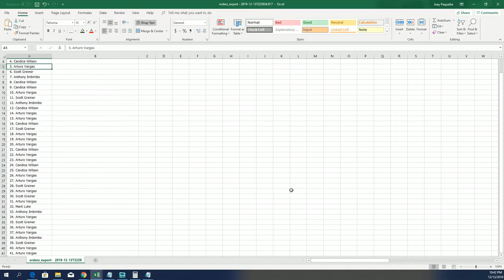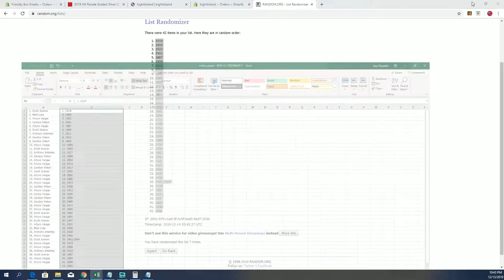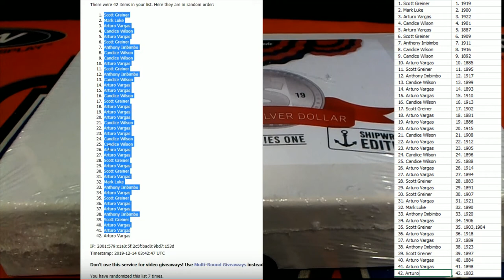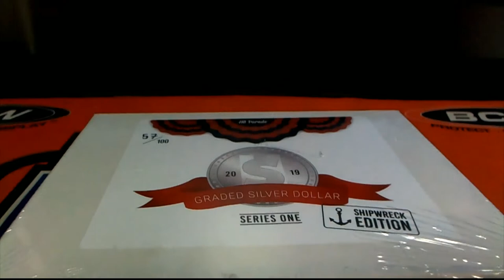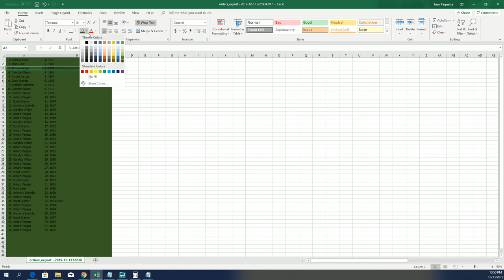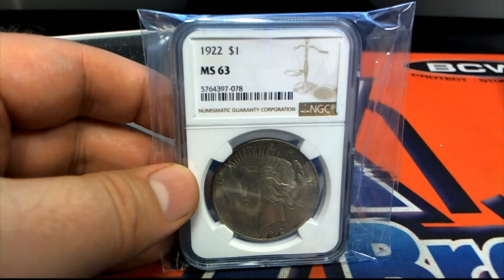2019 Hit Parade Graded Silver Dollar Shipwreck Edition Series 1 Graded NGC and PCGS Coins ID SHIPWRE